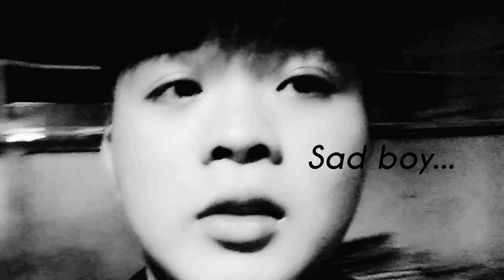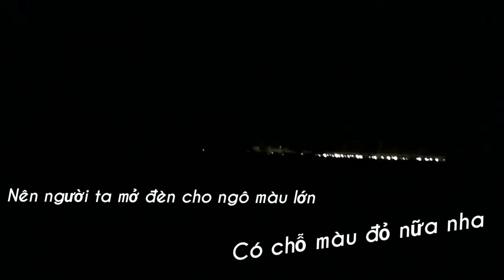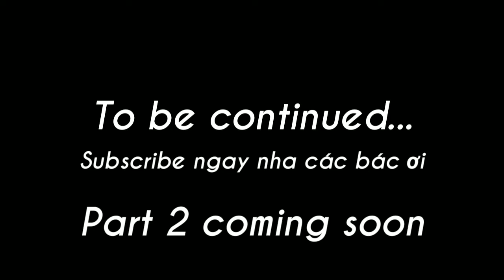[TRAVEL WITH ZANE] QUAY LẠI CHAUDOK SAU 12 NĂM | EP.1 Rong chơi mùa dịch bệnh | ZANE TV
Tada...dịch bệnh nhưng làm sao mà ở nhà được nhỉ?
Xách balo lên và đi khi chúng ta đã trang bị đủ kiến thức để chống virus.
Châu Đốc là nơi mình đi với gia đình mình
EL.1 là hành trình đi khá là nhẹ nhàng và gần gũi.
Ep.2 sắp tới sẽ. Là chuyến đi chơi và tham quan kèm theo là những tips thú vị khi tới nơi đây.
Thank you: Thumbnail by KANG
Cùng mình đếm ngược đến 1000 sub đầu tiên nha
COMMENT những idea và cảm xúc của các bạn ở dưới phần react nha.
Yêu cac bạn
Zane cám ơn các bạn
_Travel, Food and Life Style_
IN MY CHANNEL Zane TV